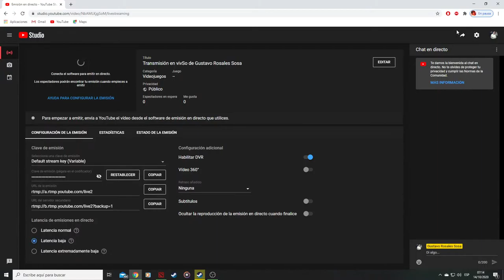Transmisión en vivSo de Gustavo Rosales Sosa